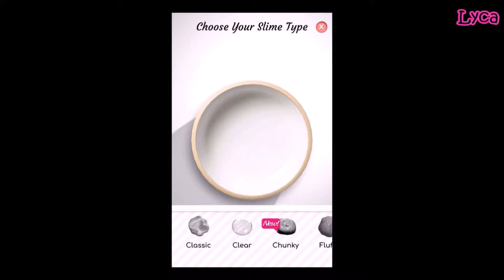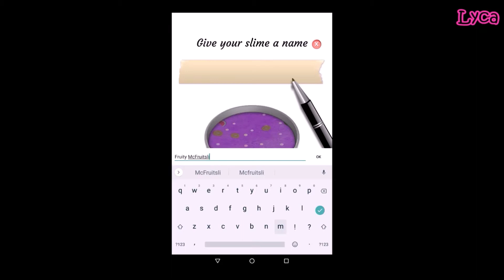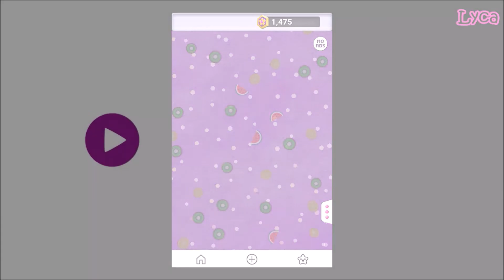Super Slime Simulator #4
Let's Play: Super Slime Simulator. Part 4
Make your own slime! Lots of kinds to choose from.
Pick your own decorations.
Play with your slime to earn more coins.
Have fun!